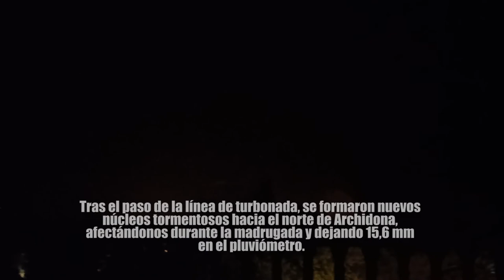NIGHT SQUALL LINE | Línea de Turbonada nocturna y Tormentas posteriores. Archidona (16-04-2021)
A últimas horas de la tarde del 16 de abril, se formaron algunas tormentas en el entorno de Córdoba y Ciudad Real. Dichas tormentas comenzaron a tomar dirección norte-sur, y en su viaje se iban reforzando hasta formar una línea de turbonada (acompañada de su típico arcus) que llegó hasta las costas de Málaga. La línea de turbonada dejó en Archidona 9 mm en el pluviómetro, rachas de viento que llegaron hasta los 56 km/h, algo de granizo y bastante actividad eléctrica.

Tras el paso de la línea tormentosa, se formaron nuevas tormentas al norte de Archidona (como bien se puede apreciar en el radar al principio del vídeo), y durante la madrugada fueron descargando (de nuevo, de norte a sur) hasta dejar 15,6 mm en el pluviómetro.

Mi equipo:

- x2 Yi Cam (Xiaomi)
- Nikon D7100
- Nikon D300S
- Nikon AF-S 18-70mm 3.5-4.5 G
- Tamron AF 18-200mm 3.5-6.3 VC
- Nikon AF-S 50mm 1.8 G
- Yongnuo AF 35mm 2.0
- Tokina AT-X AF 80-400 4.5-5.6